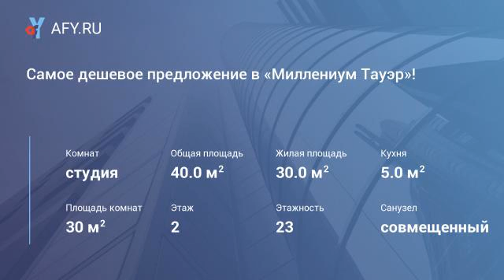Самое дешевое предложение в «Миллениум Тауэр»!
Цена: 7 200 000 Руб.
Жилой комплекс «Миллениум Тауэр» расположен в историческом центре курортной столицы юга России, на улице Гагаринской. Рядом с домом расположен парк «Дендрарий», парк имени М. В. Фрунзе и конгресс-отель «Sea Galaxy». Новостройка входит в состав так называемого «Золотого Треугольника» - района элитной застройки города Сочи, поэтому квартирам здесь отдают свое предпочтение все больше высокопоставленных лиц, чиновников, а также известных артистов, желающих купить квартиру у моря.
ЖК «Миллениум Тауэр» представляет собой современное 23-х этажное здание, архитектура которого выдержана в традиционно-южном стиле. Фасады его изобилируют стеклянными элементами, а сине-белая цветовая гамма символизирует уникальные природно-климатические условия Сочи – теплое ласковое море и заснеженные горные вершины! Стараниями ведущих ландшафтных дизайнеров, придомовая территория жи...